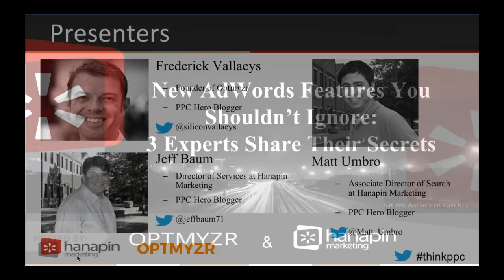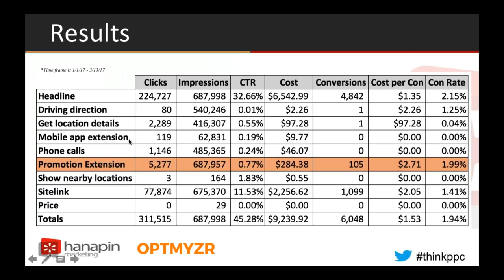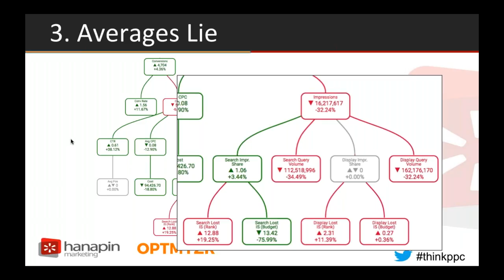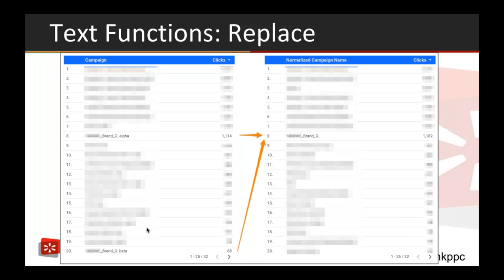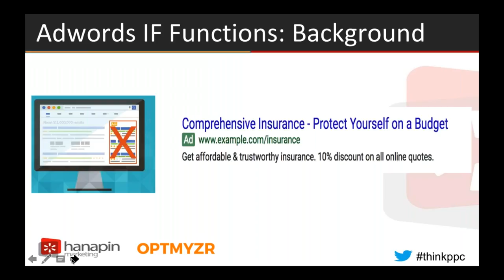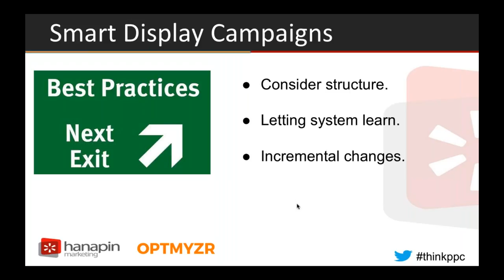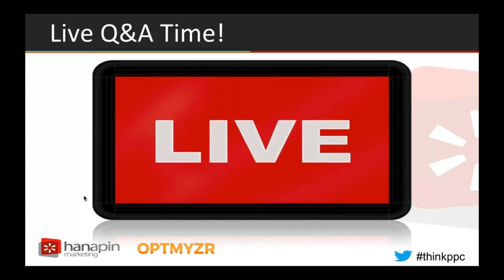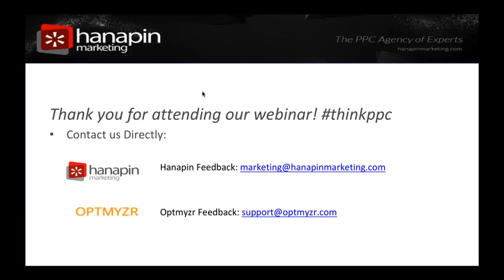New Adwords Features You Shouldn't Ignore: 3 Experts Share Their Secrets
New Ad Extensions that Optimize Results
Many new AdWords features have been rolling out, including new ad extensions. Hanapin's Associate Director of Search, Matt Umbro, will review these new extensions while showing you how to better integrate them with your text ads, and results you can expect.

Customizers and Scripts to Kick Off Your Strategy in 2017
2017 is showing us some super helpful new features that you can use immediately in your marketing strategy. Optmyzr’s Founder & CEO Fred Vallaeys will walk you through using data studio for PPC,
IF functions in ad customizers, and the latest capabilities rolled out in Scripts.

Get in the Game With These New Mobile & Display Features
We know how hot a topic mobile is in the PPC world, and AdWords has answered with more awesome features to step up your game. In this session, Hanapin’s Director of Services Jeff Baum will go through all the great new mobile and GDN features you can look forward to.